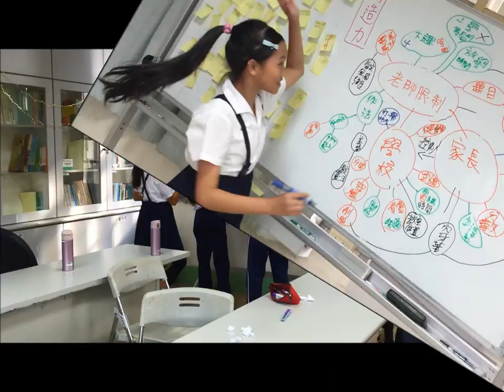CHI2015024 使用環保筷好事會發生